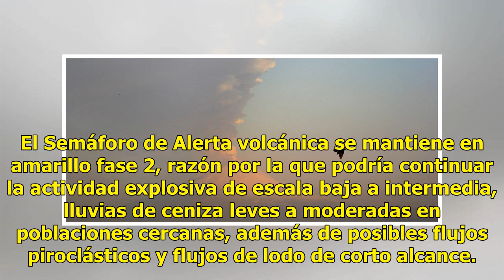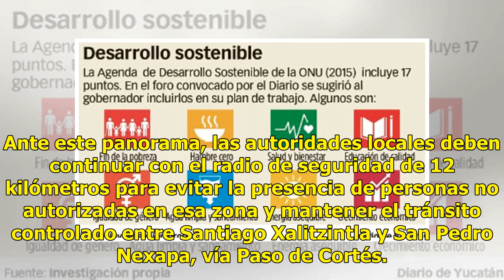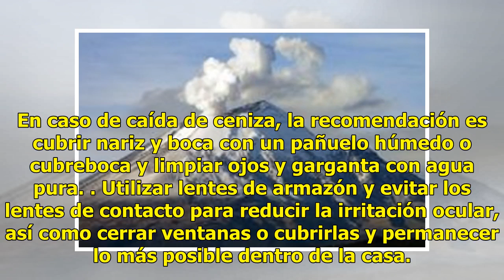Volcán Popocatépetl emite 89 exhalaciones - El Diario de Yucatán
MÉXICO  (Notimex).- En las últimas 24 horas, a través de los sistemas de monitoreo del volcán Popocatépetl, se identificaron 89 exhalaciones, acompañadas de vapor de agua y gas, además un sismo volcanotectónico, reportó el Centro Nacional de Prevención de Desastres (Cenapred). El Semáforo de Alerta ...